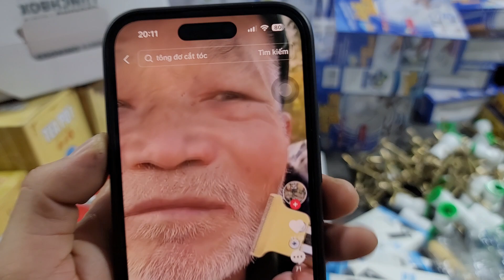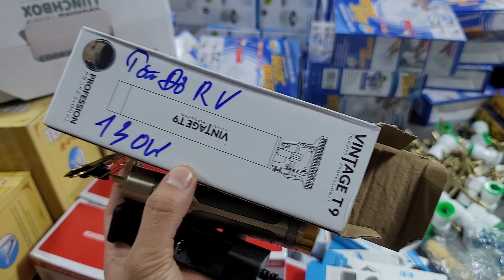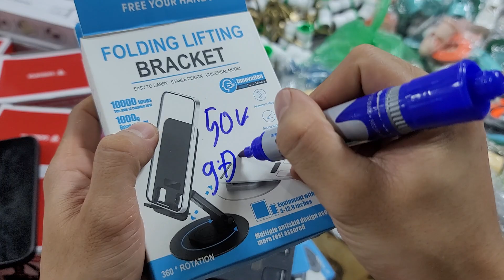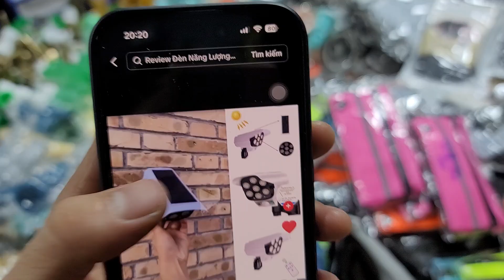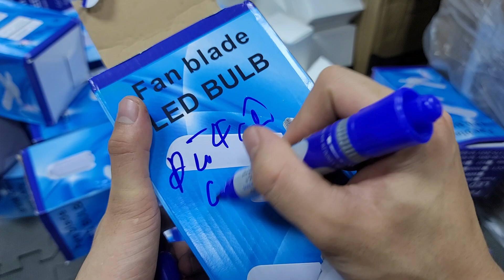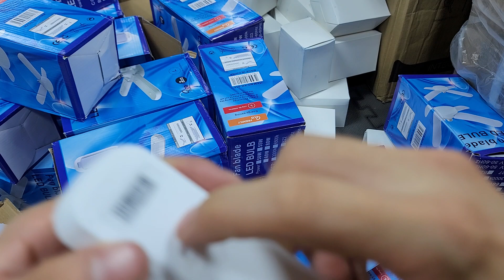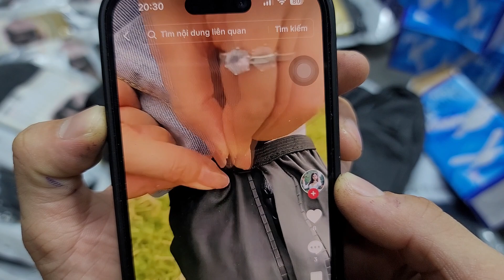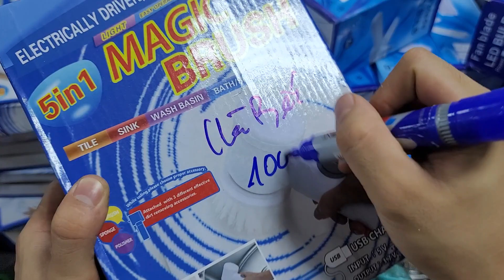XỊN LẮM ạ, đèn đội cảm biến 14k - 0967.128.399 - tay nắm cửa 15k, tăng đơ, túi da, bãi nhật